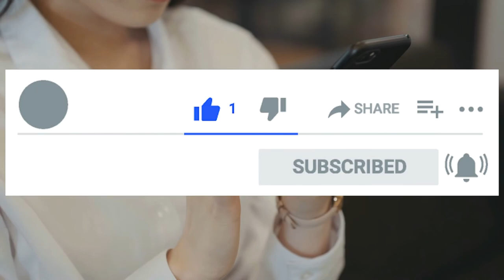Snake Bite Hindi | जब साप ने एक पियक्क्ड़ इन्सान को काटा तो साप का हुआ वो हाल...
जब साप ने एक पियक्क्ड़ इन्सान को काटा तो साप का हुआ वो हाल...

video ka jab pura dekhoge to pata chalega ke ek daroo ke nashe me dhoot insaan kya kar sakta he aur uska natija kya ho sakta he ek snake ne jab ek drunk insan ko bite kiya to uska jahar to uss insaan me gaya hi lekin gusse me uss insan ne snake ka jo haal kiya he usko aap soch bhi nahi sakte...